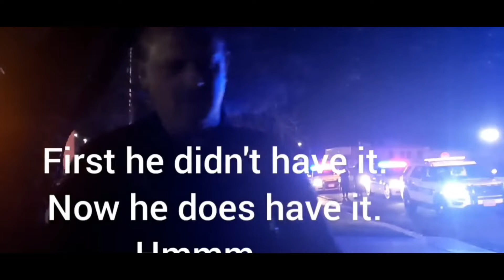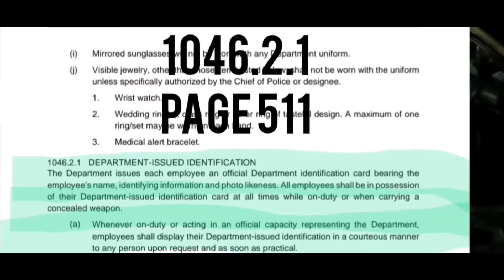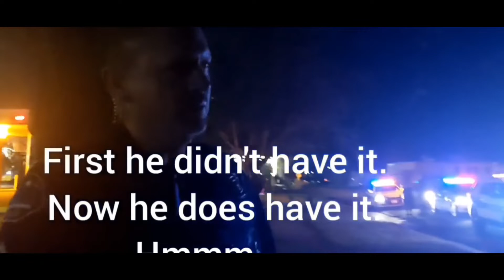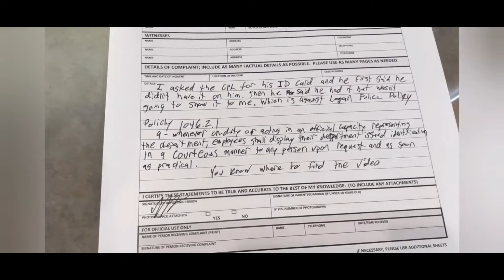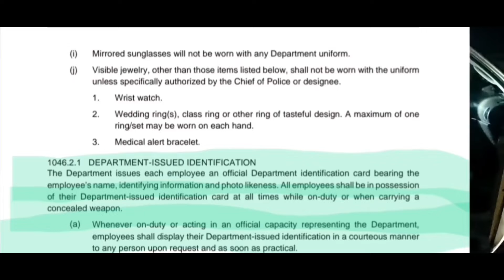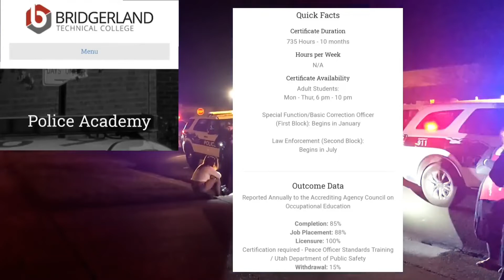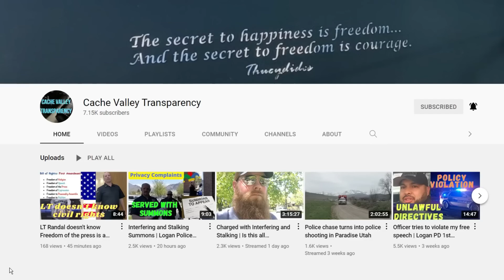⚠️PLEASE MIRROR⚠️ Part 2 Logan Utah Police Want Every Video Of Them Scrubbed From The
Sharing this for @JamesFreeman1 @MaximusLiberty